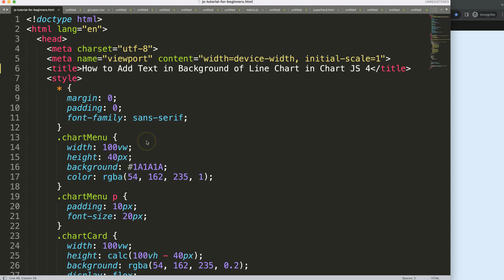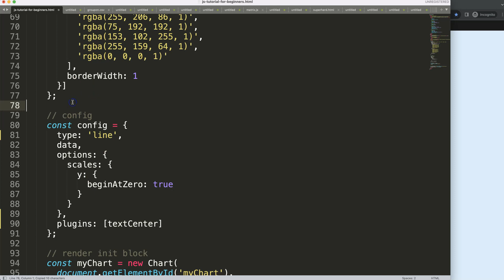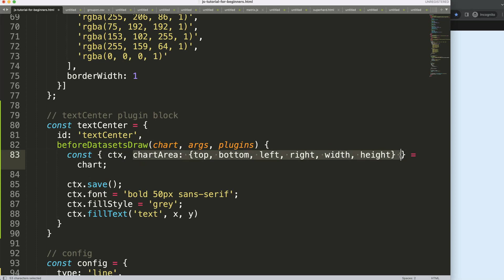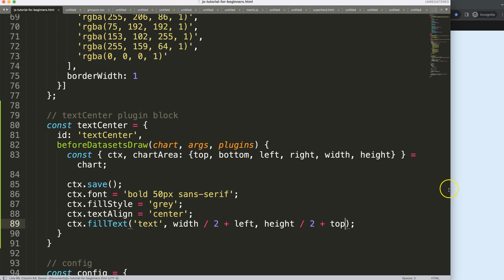How to Add Text in Background of Line Chart in Chart JS 4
In this video we will explore how to add text in background of line chart in chart js 4. Adding text to the background can be done by using a quick and easy plugin. We will make a plugin and position the item nicely in the center.

▬ Materials/References  ▬▬▬▬▬▬▬▬▬▬

Chart JS Dashboard Series:
👍 Most Liked Video Series:

▬ About Us  ▬▬▬▬▬▬▬▬▬▬▬▬